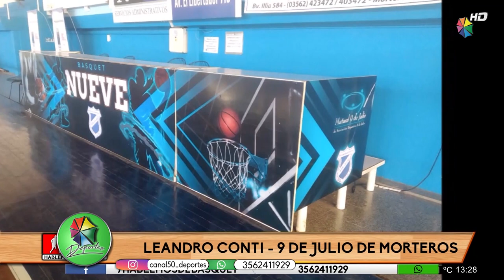Leo Conti 9 de Julio